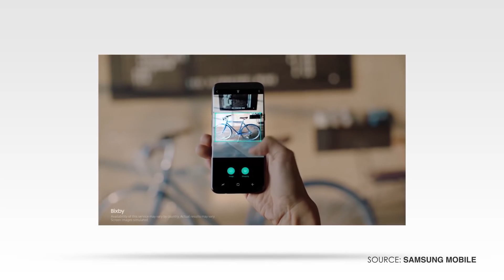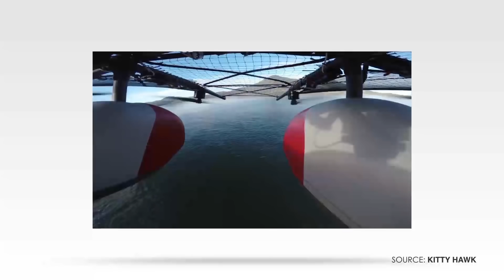Samsung Galaxy S8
El Samsung está recibiendo un número récord de pre pedidos para el Galaxy S8. Kitty Hawk presentó un auto volador y Tesla está a punto de enfrentar la competencia en el mercado de autos eléctricos.